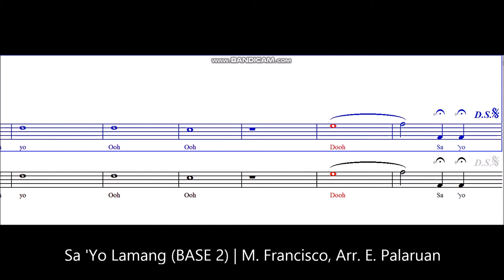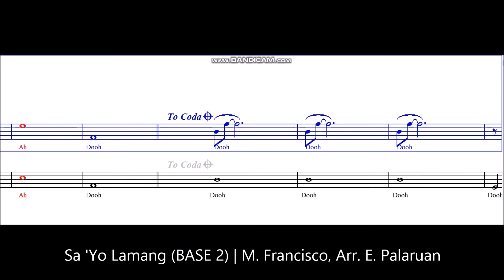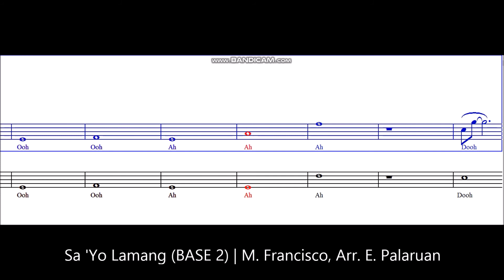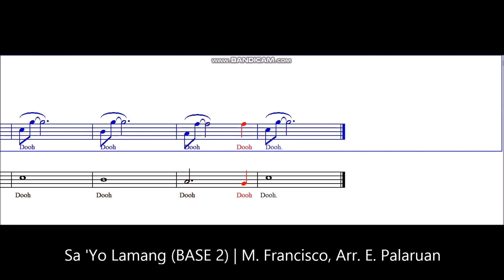Sa 'Yo Lamang - BASE 2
Sa 'Yo Lamang - Music by Manoling Francisco, Arr. for SATB Acapella by Eudenice Palaruan.